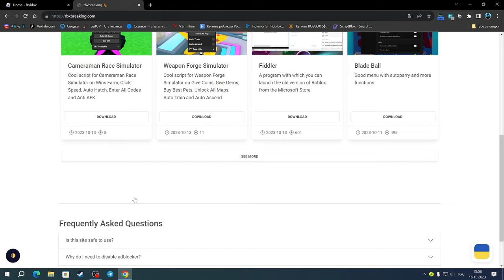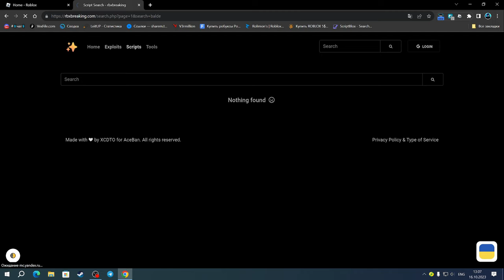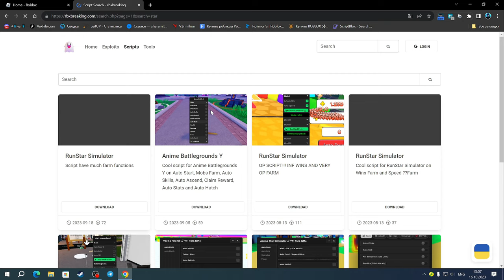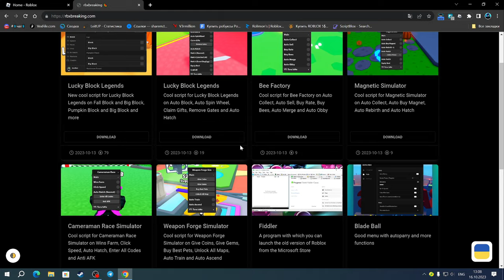ОБЗОР МОЕГО НОВОГО САЙТА ПОД НОВЫМ НАЗВАНИЕМ | RBXBREAKING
Соц.сети

Не читать.